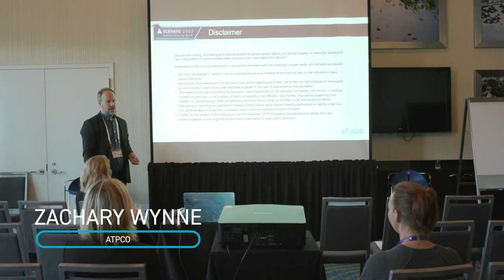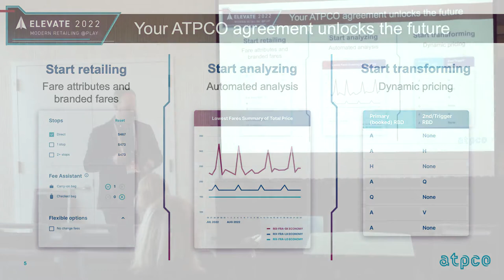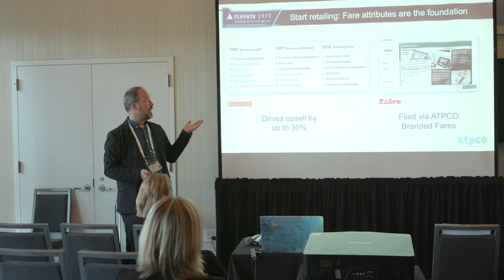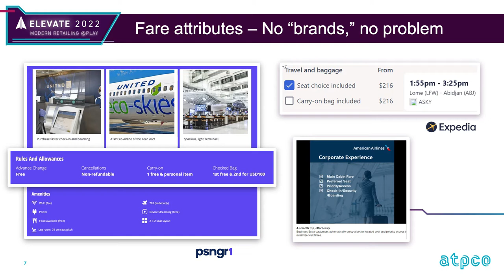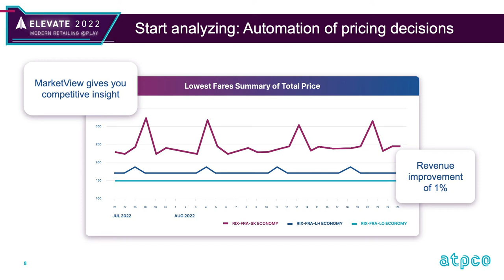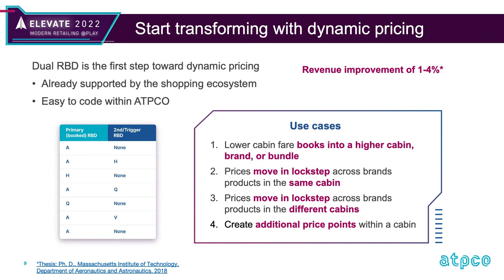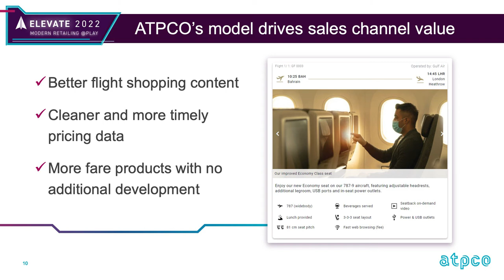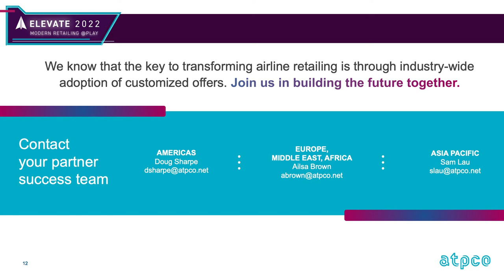Elevate 2022: Is your airline making the most of your membership?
So, you’re already part of our Community Participation program, but are you utilizing it to level up your game in the best way possible? Come find out how airlines can use tools included in Community Participation to keep up with competitive markets, optimize merchandising content, and be involved in future developments of ATPCO products and industry solutions.

Elevate is an annual conference hosted by ATPCO where airline industry professionals meet a wide range of leaders in distribution, pricing, and merchandising. Start planning now for next year's engaging programming and expertly curated content